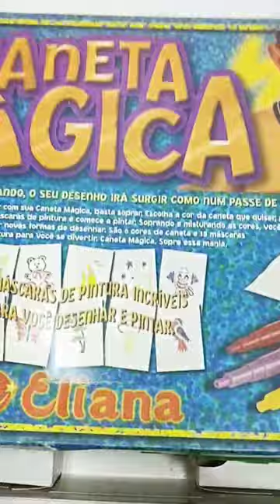Caneta Mágica da Eliana